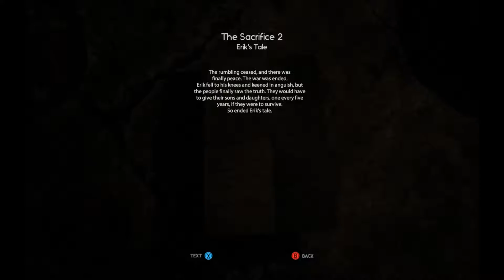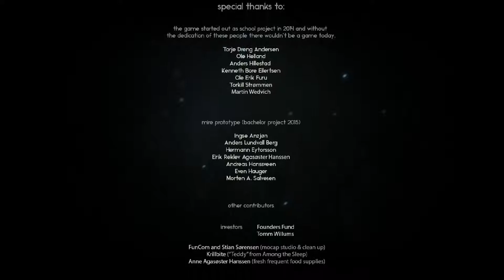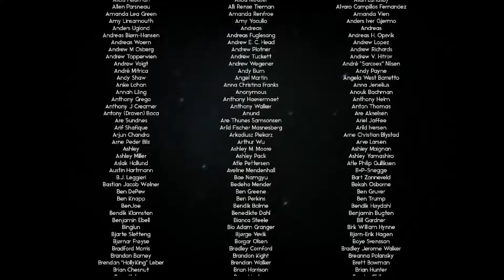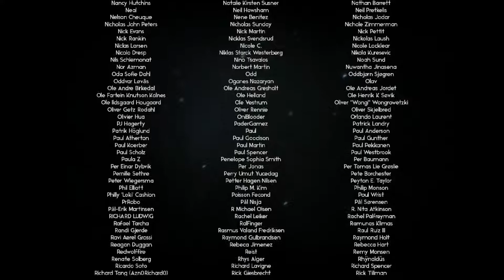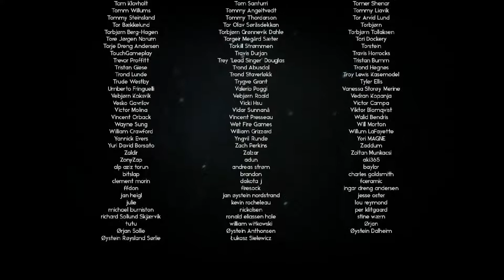Through The Woods Part 10 - A Mother's Heart (End)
Alright folks, we're starting "Through The Woods"! I've been meaning to get to this game for awhile, a story of a mother and son colliding with what I think is Norse folk legends and mythology? I'll be going in blind on this one, so I guess we'll find out together! I hope you all enjoy it!

Other Links!